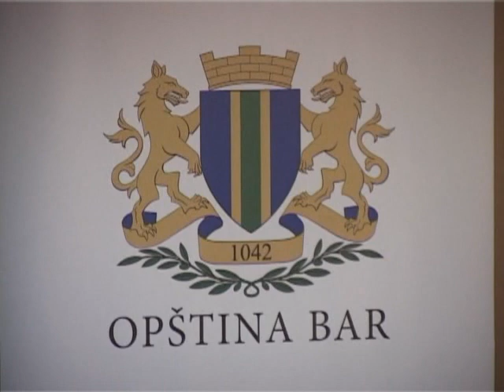Darko Pajović u Baru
Prilog Vesne Šoškić